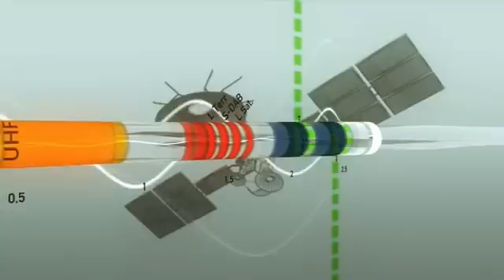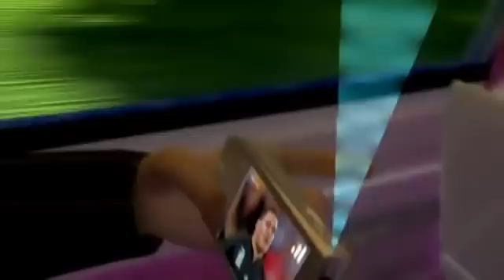MobileTV in Europe using DVB-SH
From recent summit here is video describing the proposed upcoming MobileTV service for Europe using DVB-SH as envisioned by Eutelsat and SES